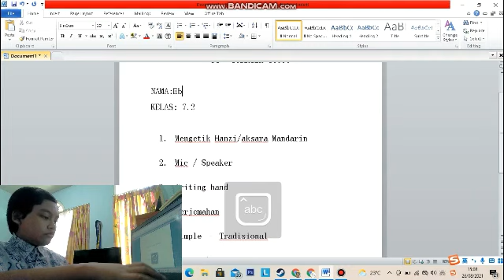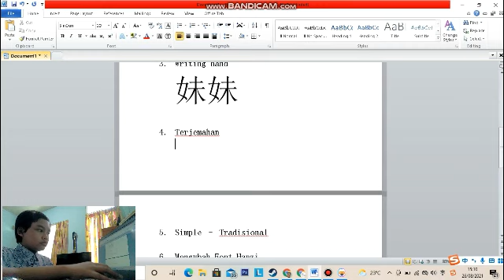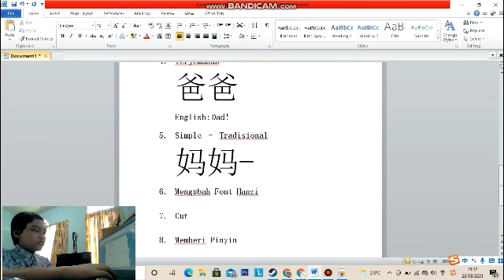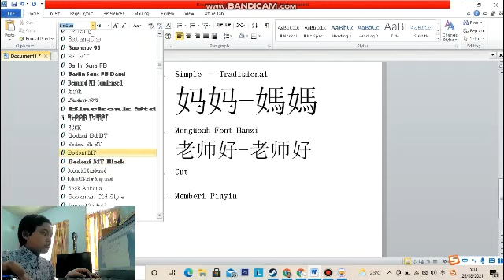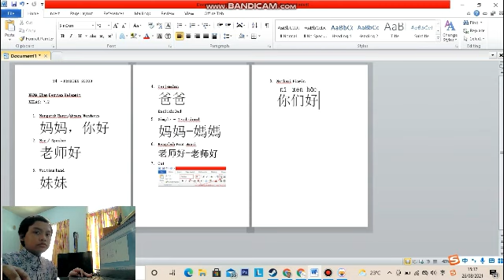T472 || Eben Desvian Kalangit